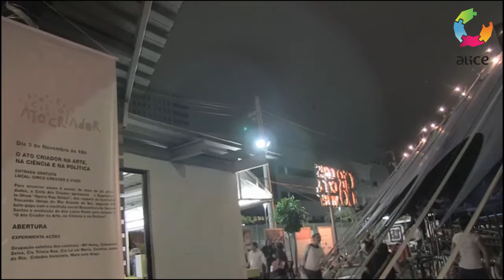2015_Boaventura de Sousa Santos_ Ato Criador na Arte, na Ciência e na Política 1ª Parte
Title/Título: Ato Criador na Arte, na Ciência e na Política 1ª Parte
Speaker(s)/Oradore(s): Boaventura de Sousa Santos
Date/Data: 3 de novembro de 2015, 18h00
Venue/Local: Sede Crescer e Viver, Cidade Nova, Rio de Janeiro, Brasil

Intervenção de Boaventura de Sousa Santos no encerramento do ciclo Ato Criador, tem duas partes. A conferência “Ato Criador na Arte, na Ciência e na Política” foi moderada por Ana Lúcia Prado a 3 de novembro de 2015, na sede Crescer e Viver, Cidade Nova, Rio de Janeiro. A conferência foi antecedida por um espetáculo “Ópera Rap Global” dos rappers do Instituto Trocando Ideia de Porto Alegre, Brasil. ÓperaRAPGlobal, é um espetáculo musical que mistura a representação da cultura popular, através do RAP, com a cultura erudita, através da Ópera. Este espetáculo tem Boaventura de Sousa Santos e Renan Lélis como roteiristas, na direção Renan Leandro e na conceção Fabiana Menini.

A primeira parte Boaventura de Sousa Santos faz uma análise das diferenças da criação na ciência, na arte e na política. Pode ver a segunda parte da intervenção

Na segunda parte Boaventura de Sousa Santos lê um poema, de sua autoria, sobre o ato criador onde questiona as afirmações dadas na primeira parte da sua intervenção. Pode ver a primeira parte da intervenção